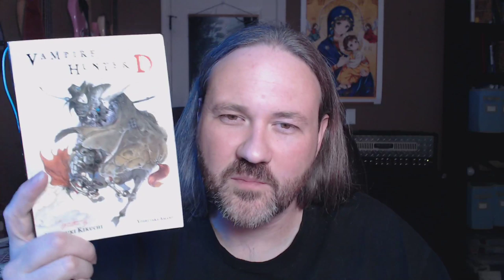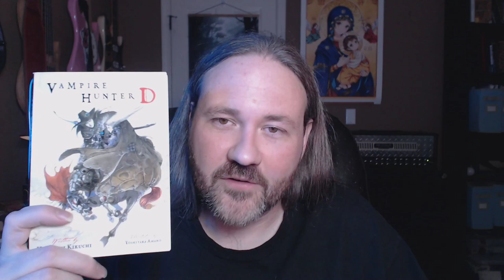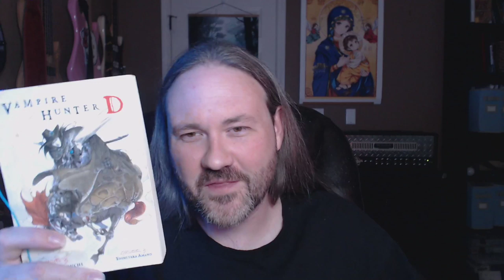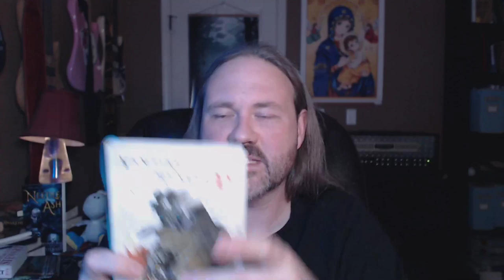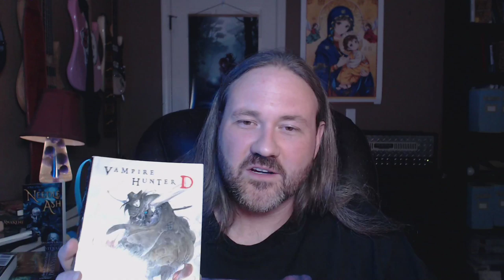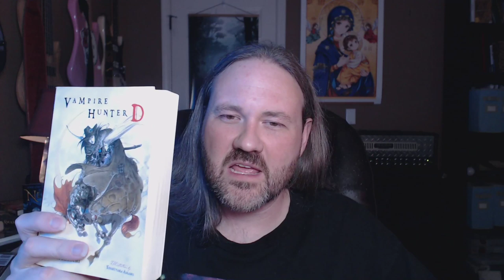Vampire Hunter D - Volume 1 Analysis and Reflection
The Original Vampire Hunter D novel - what's in there? Is it worth reading?